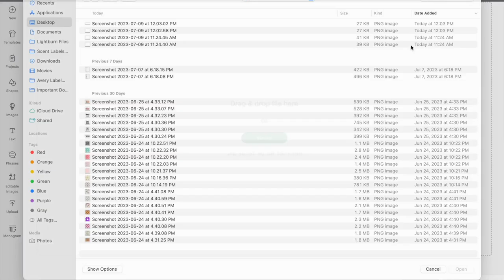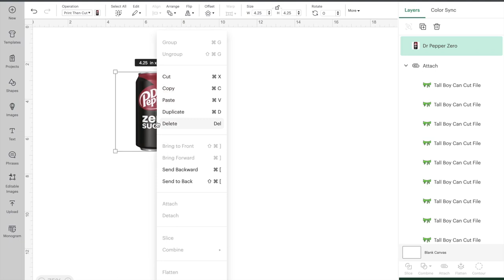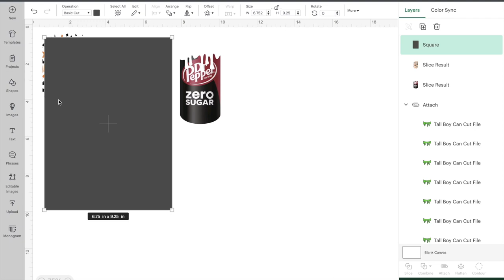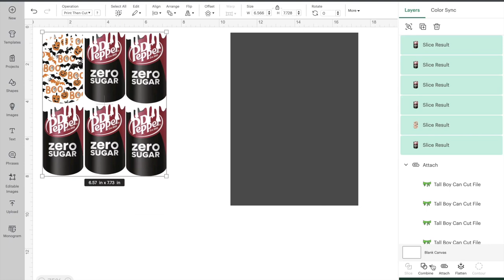Drip Can Cardstock Freshie Tutorial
White Mica: Titanium Oxide mixed with some regular white mica.

Prefer to buy the cardstock? Simply Sienna on Facebook has amazing ones! You can use SAVE if you order from her for a discount.

Other Supplies:
Cricut Maker 3: This is the newer model of mine. Mine is no longer sold.

A more affordable model would be this one

White Cardstock Paper: Anywhere from 80-110 lb paper works. I get mine from Walmart or Sam's club.  You could also order this if you want it shipped

Glitter cardstock: I just grabbed mine from Joann's.

Printer: I have an older model of an Epson Ecotank. This is the newer model that they sell now.

Aroma Beads: I scent my own beads but if you're looking to purchase then I would recommend these two companies:

Music from Uppbeat (free for Creators!)